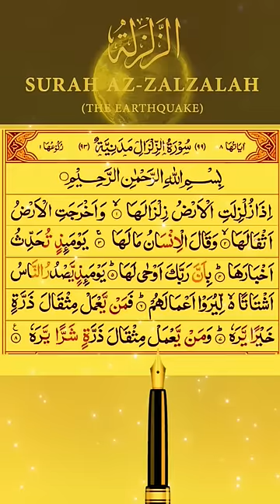Surah Al Zalzalah Recitation/Tilawat with Beautiful Voice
Surah Al Zalzalah